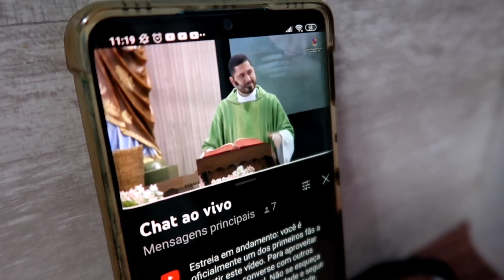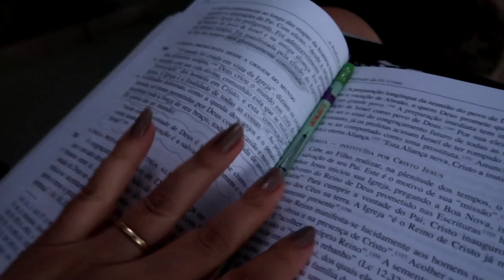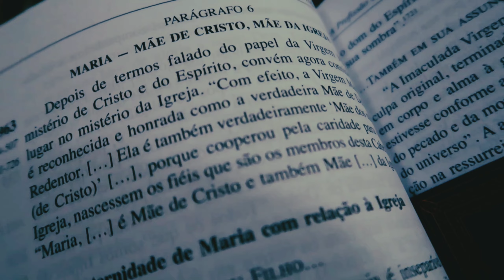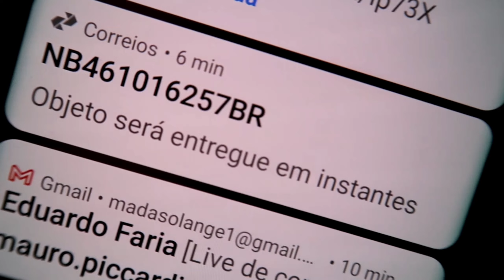FIZ UMA TORTA PRO NIVER DO DANIEL 😍 O MISTÉRIO DA LUVA 😃 TIME ANIMADO 💕 AJUDAR É VIDA E FAZ BEM 🙏🏻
❤️Cupons LOVITO👇🏻25% DE DESC.
      💗 LOVISOLAN (5 USOS AO MÊS)
      💗 LOVIB232 (1 USO AO MÊS